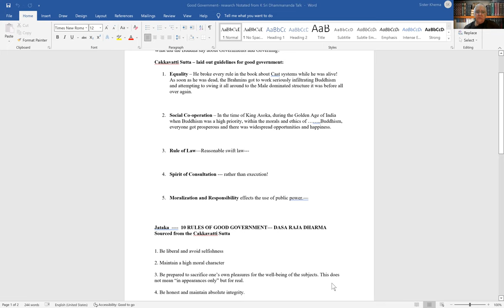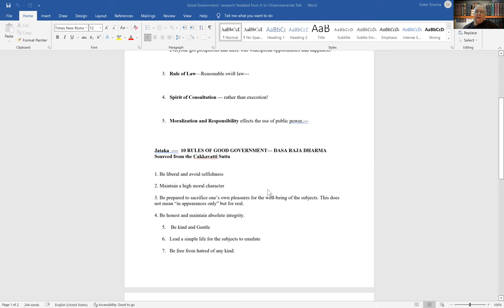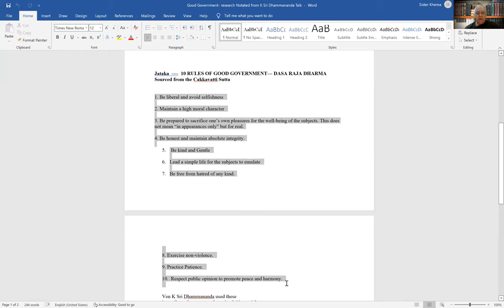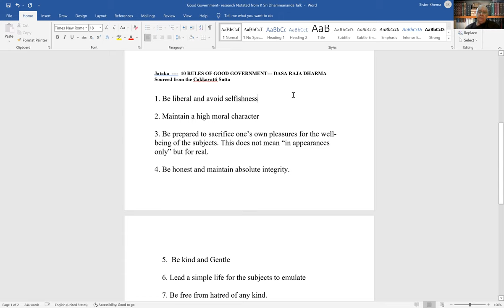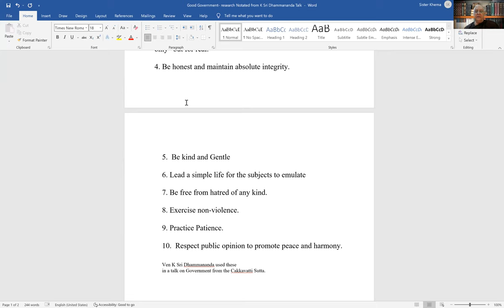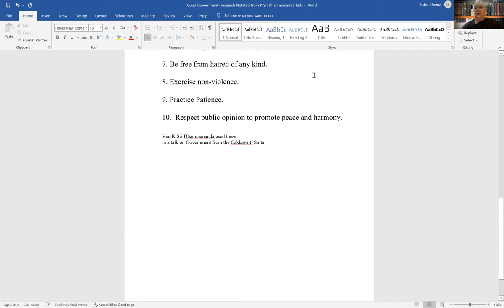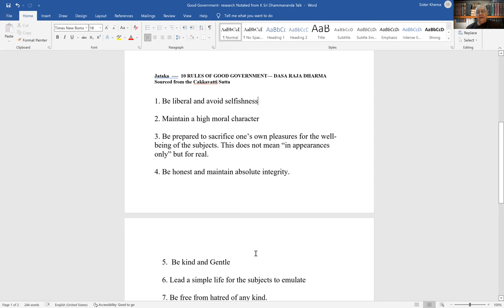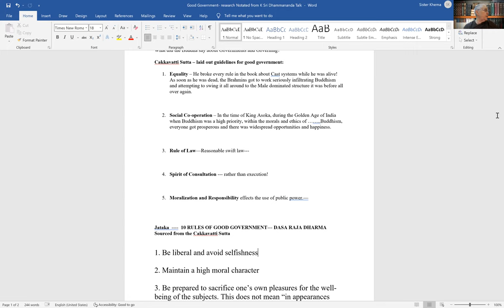Dasa-Rāja Dhamma: The Buddha's Ten Rules for Good Governance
Ven. Khema explores the source material for Dasa-Raja Dhamma from the Jataka tale in which the Buddha gives ten rules for good government for any leader of a country.

A Dhamma discussion on the same topic was also held by The Urban Buddhist Monk earlier this week.

Reference documents for this talk:
Ven. K. Sri Dhammananda's list from Cakkavatti Sutta
Talk by K. Sri Dhammananda on Buddha's Advice to Govern a Kingdom

1) Every Wednesday 6.30 PM India | 8 PM Indonesia | 9 PM Malaysia
Meeting ID: 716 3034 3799
Password: 1234

2) Every Sunday 2.30 - 5 PM India | 7.00 - 9:30 PM Sydney
Meeting ID: 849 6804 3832
Password: 1234

3) Every Sunday 6 PM  India (Hindi Meeting with Rajiv Dinesh)
Password: 1234